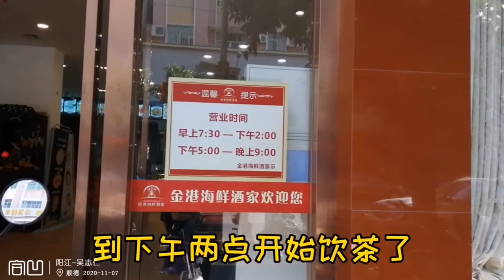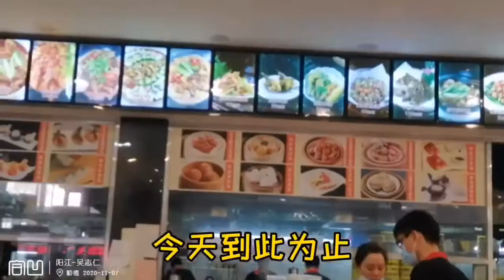合凹探店- 阳江吴志仁- 顺德味道' 金港酒家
合凹探店：金港酒家
店址：佛山顺德容桂展业路21号
推荐：凤爪.排骨饭.九菜浸猪血.肠粉